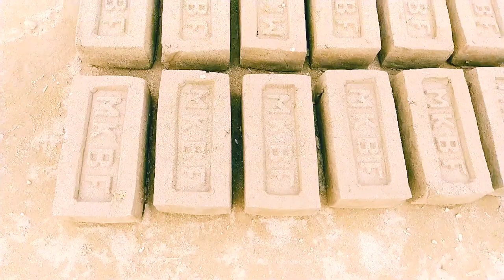My First Vlog 🥺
My First Vlog || Su Dip 🔥
my first
first vlog
my first vlog viral
daily vlogs
new vlogger
first vlog on YouTube
SJVlogs
Su Dip
bricks
brick kiln
brick making in India
handmade bricks
handmade bricks making
my first vlog brick kiln
my first vlog brick making video

🙏 Hello friends,